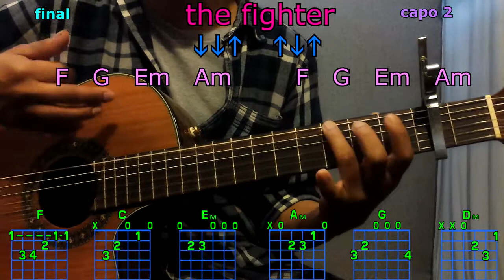the fighter keith urban acordes en guitarra